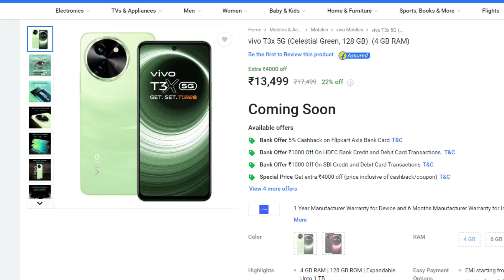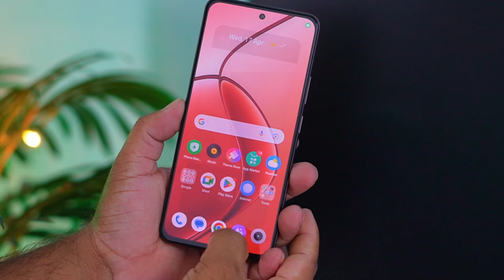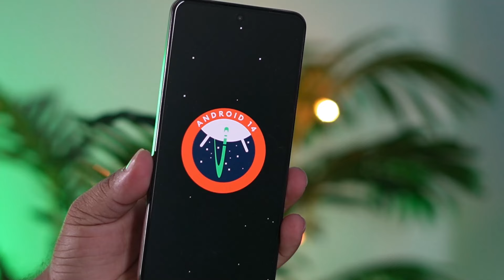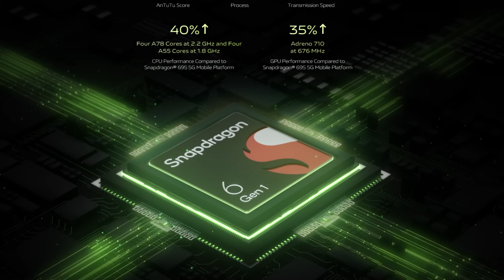Realme P1 5G vs Vivo T3X 5G Full Comparison Under 15000🔥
Video Topic Covered:
Realme P1 Pro 5G Unboxing
vivo t3x 5g
vivo t3x
vivo t3x 5g unboxing
vivo t3x 5g price

Camera Lens
1st Mic
2nd Mic
Weighing Scale
Light Stand
PC Processor
PC SSD
PC RAM
PC Motherboard
PC Cooler
PC Cabinet
PC UPS
Air Cooler

About : Amit Technology is a YouTub Channel, where you will find technological videos in Hindi